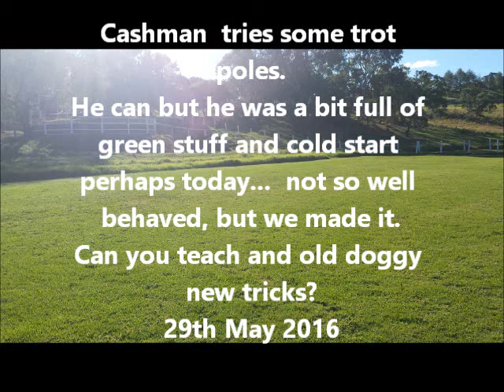Cashman Groundwork Trot Poles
29th May 2016
Can you teach and old dog new tricks.
Even Skipper had his bad boy boots on today, but we live another day...
Cash  decided  to do a few efforts to leave and go the other way today.  We missed the best parts, but you can hear his efforts.
Likes to pigroot to the left in canter, but he has improved slightly in actually cantering. Slopey ground  may not be the easiest, but that's what we have.
He did the trot poles fairly easily, cantering  took a little more effort, in the end we made it.
His voice commands are improving too.